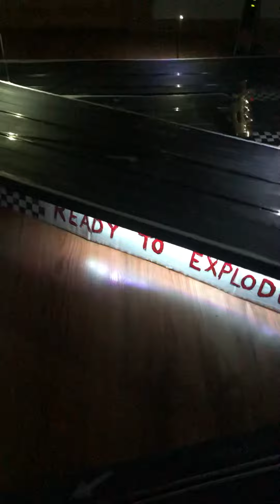Carrera Digital 124 im Nachtmodus